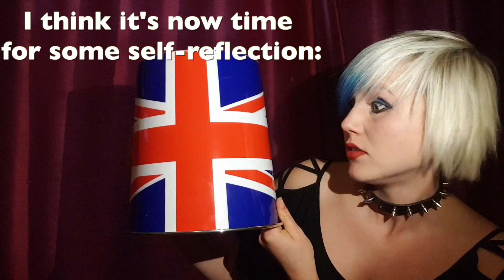Lord Buckethead To Me (Music Video) by Madeleina Kay Ft. Lord Buckethead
THE HUMAN LEADERS HAVE FAILED US ALL... Our last hope of salvation: An intergalactic space Lord standing for the Monster Raving Loony Party and some heavy duty satirical political ROCK N ROLL!
ALL HAIL THE DIVINE ALMIGHTY LORD BUCKETHEAD!
Music Video by Jeff Kew
Track produced by James Fosberry at Big Dog Studios, Sheffield